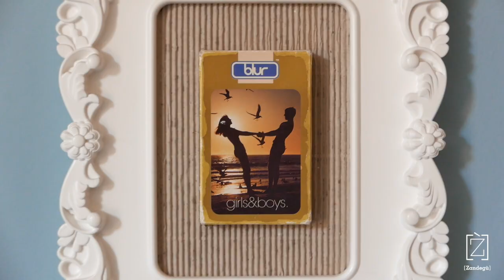Mamma, guarda che lavoro! - Parole parole parole | Vlog con Matteo B. Bianchi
Ogni giorno scriviamo sui social milioni di parole, spesso senza preoccuparci se feriamo qualcuno al di là dello schermo. Eppure tutti noi dovremmo sentire il peso della responsabilità di quello che digitiamo. Un tema per noi importantissimo del quale parliamo con Matteo B. Bianchi, scrittore, autore televisivo, e giornalista nell'ultima puntata della serie “Mamma, guarda che lavoro!”. Il modo perfetto per dirci ciao!

Zandegù è corsi in aula e online e ebook
Sito: zandegu.it

Guarda gli altri video di “Mamma, guarda che lavoro!”

Ancora curioso?
Matteo B. Bianchi